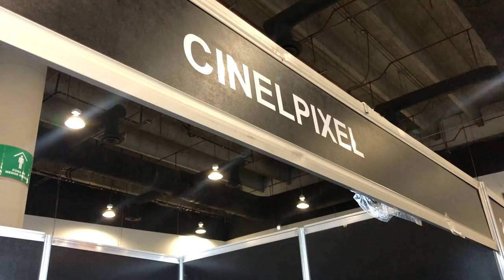CinelPixel desde la Unboxing Toy Convention 2018 ★ juegos juguetes y coleccionables ★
En este video conoceremos el trabajo de animación de Cinelpixel utilizando figuras de colección

Conoce más de su trabajo @Cinelpixel